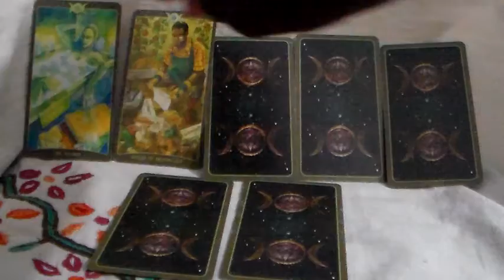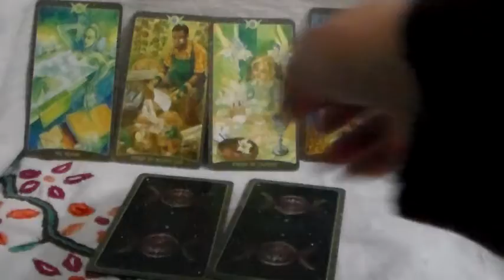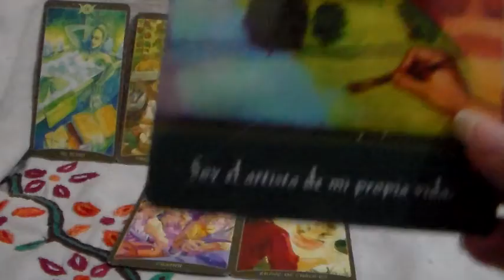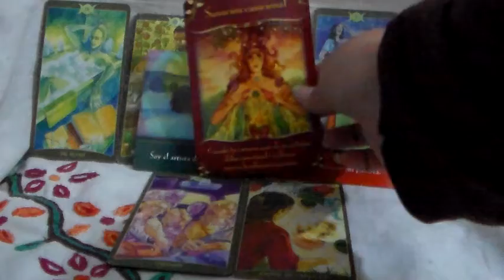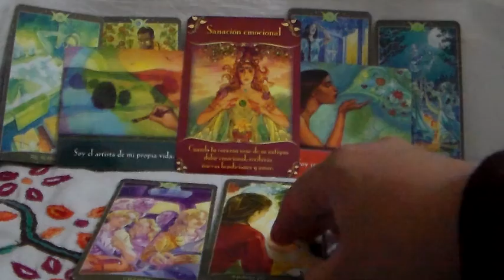Predicciones del 16 al 22 de Octubre 2017 para todos los signos del Zodiaco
¡¡¡..Amada Maestra Kwan Yin envuélveme con tu amor y sanación, sumérgeme; sumérgeme; sumergueme en tu Lago de Luz Violeta trasmutando todo Karma, todo dolor, sufrimiento dolencia, angustias, pesares ,pensamientos parásitos y egregores que se hallen en mí en mi mente, en mi cuerpo etérico, físico, mental y emocional y en cada átomo de mi Mundo y Todos mis Asuntos, y mi Niña(o) Interno pidiendo esto mismo para todos mis hermanos, te doy Las Gracias Madre Amada por Tu Asistencia Perpetua, amen y Amen…¡¡¡

Para que estemos siempre en contacto o si te interesan consultas privadas:
Nos vemos la próxima semana con mas pronósticos de luz¡¡¡